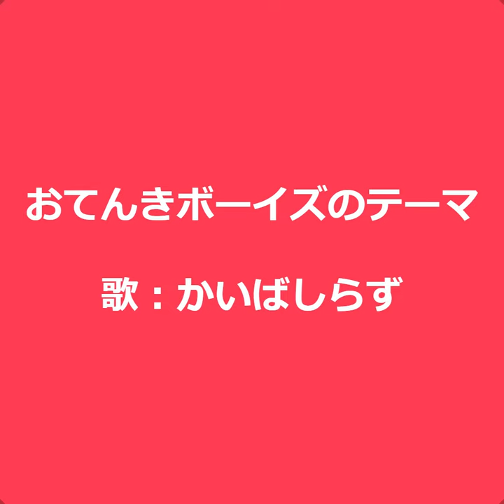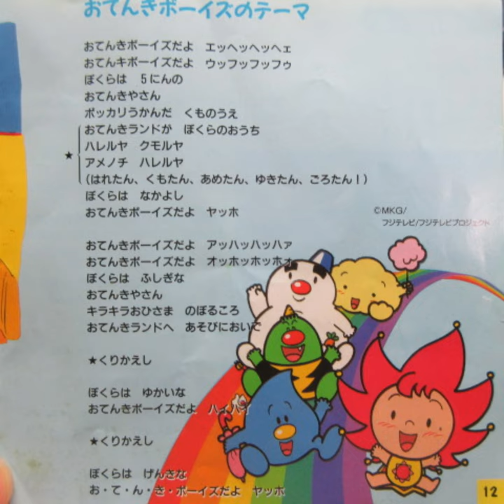ひらけ！ポンキッキ おてんきボーイズのテーマ☀️❄️⚡☔☁️ 歌：かいばしらず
『ひらけ！ポンキッキ』からの曲「おてんきボーイズのテーマ」です。
この曲はアニメ「おてんきボーイズ」の主題歌だそうです。

作詞：田中浩司、作曲：池毅、編曲：幾見雅博

カセット「フジテレビ幼児教育番組『ひらけ！ポンキッキ』ベストヒットコレクション」から